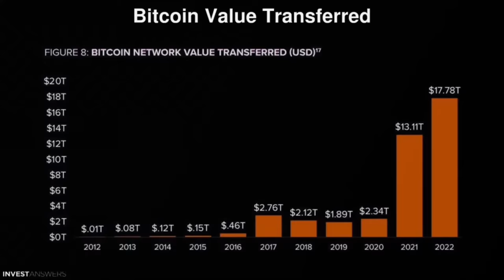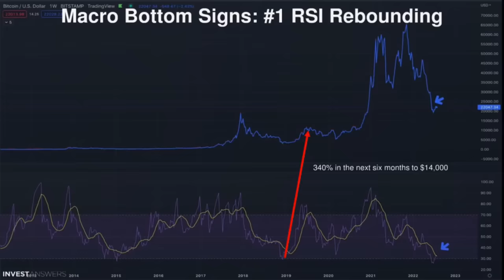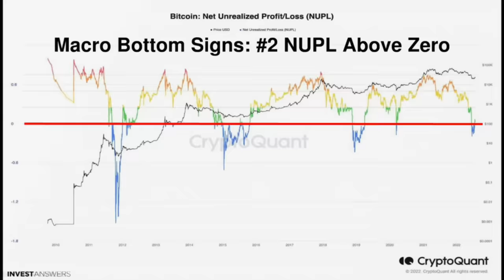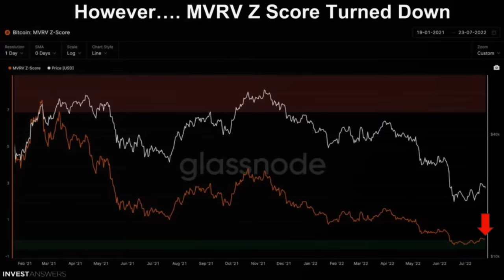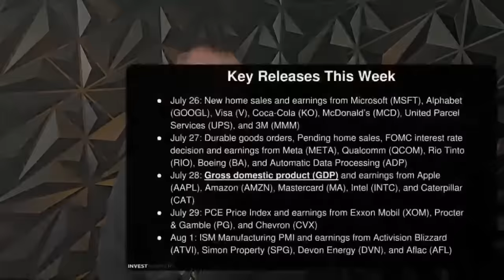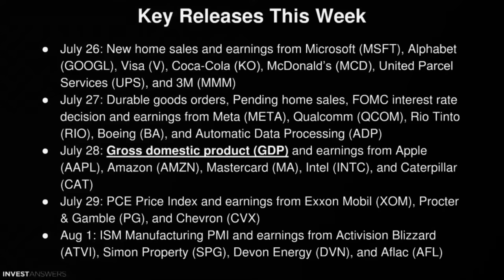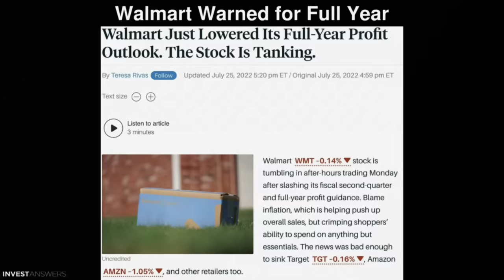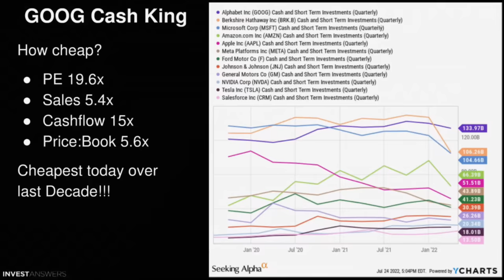Is Macro Bottom in? Plus Earnings Seasons Update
00:00 Introduction
00:55 Bitcoin Value Transferred
02:13 Only 0.3% of Retail Wealth Invested in Crypto
02:50 Macro Bottom Signs: #1 RSI Rebounding
04:44 Macro Bottom Signs: #2 NUPL Above Zero
05:39 Macro Bottom Signs: #3 Mining Profitable Again
06:45 However...MVRV Z Score Turned Down
07:33 Lettuce Hands are the New Diamond Hands
08:15 Another Domino - Citi Says Contagion Passed
08:49 Key Releases This Week
10:00 Dr Doom…. Shallow Recession is Delusional
11:10 In Good News: WH Moving Recession Goalposts
11:48 Real Yield Deeply Negative
12:24 Walmart Warned for Full Year
13:32 GOOG Cash King
15:00 Russia: Turbine issue 80% Cut in Gas Flow